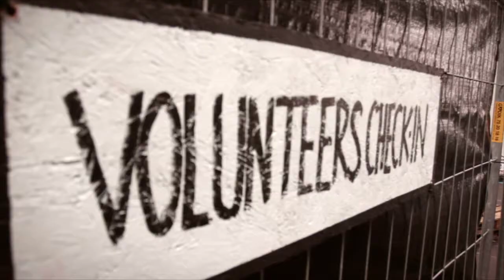We Salute You!